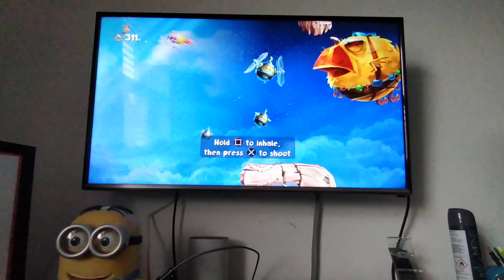part 42 of Rayman